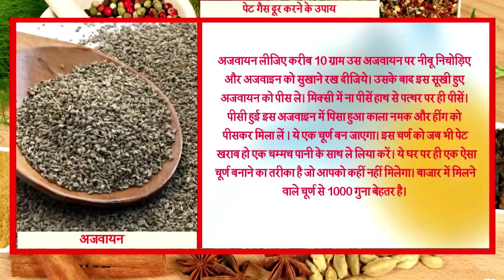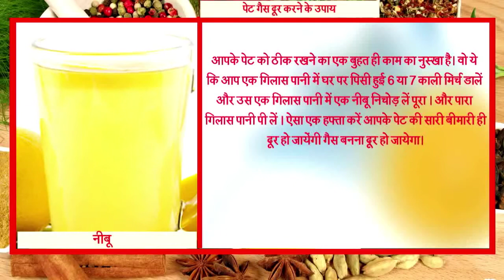पेट की गैस का अचूक नुस्खा || घर पर ही बानाएं रामबाण चूर्ण || Pet Ki Gas || Home Remedies